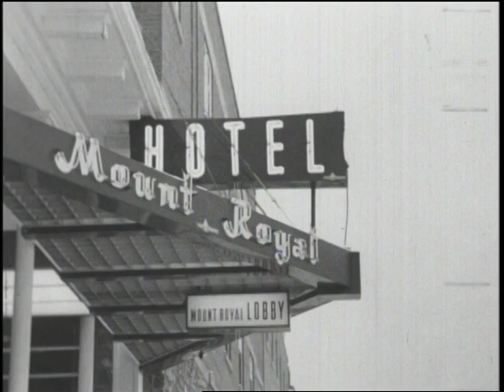Cine Audio Visual looks back on Alberta Film Industry, 1960's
Actress arrives in Banff, Alberta, by train in the early 60's.